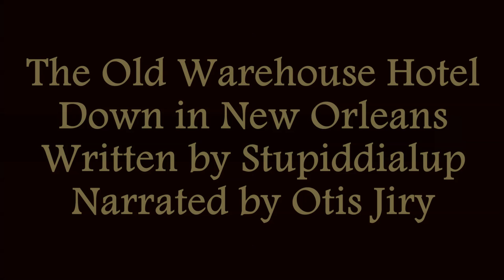"The Old Warehouse Hotel in New Orleans" by Stupiddialup | Scary Story Readings by Otis Jiry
Master Storyteller Otis Jiry tells this tale, told by a front desk attendant at a New Orleans hotel, about the night one of their guests suffers a quite unusual fate late at night inside his room, involving an unlikely group of assailants. The event is so gruesome and spectacular that the only other witness to the event runs screaming from the room into the night, and suffers from PTSD for the remainder of her life.  Pull up a chair, get some popcorn, put your feet up and have a listen.

“The Old Warehouse Hotel Down in New Orleans”
Author: Stupiddialup
Narrator: Otis Jiry
Post-Production: Otis Jiry
Artwork: Craig Groshek

This chilling tale for dark nights is brought to you by Otis Jiry and the production team at Chilling Tales for Dark Nights.  and their official YouTube channel for fully-produced horror theatre, complete with music and sound effects!

+++ ABOUT CTFDN +++

Chilling Tales for Dark Nights is a premiere horror-themed storytelling and short horror film channel with hundreds of posted videos and 5+ million accumulated video views. With a production team including audio engineers, voice actors, editors, authors, graphic designers, composers and filmmakers, they make nightmares come true.

They feature monthly story writing contests, accept fan submissions, and are regularly looking for new narrative talent to join the team!

If you enjoy the work of popular creepypasta and horror narrators such as Mr. Creepypasta (mrcreepypasta), CreepsMcPasta, CreepyPastaJr, and That Creepy Reading, or the NoSleep Podcast, you're guaranteed to love Chilling Tales for Dark Nights and Otis Jiry's Creepypasta Crypt!